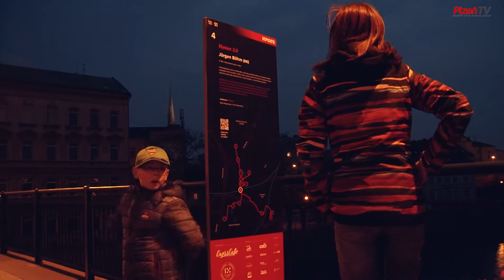2017 03 18 BLIK BLIK - FESTIVAL SVĚTLA 2017